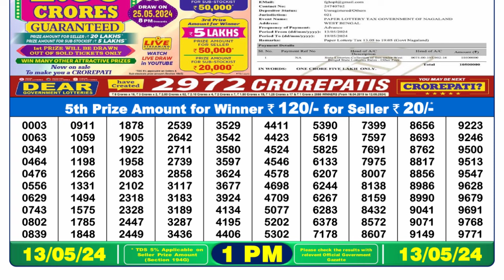🔴 Lottery Sambad Live 01:00pm 13/05/24 Morning Nagaland State Dear Lottery Result Pdf Download